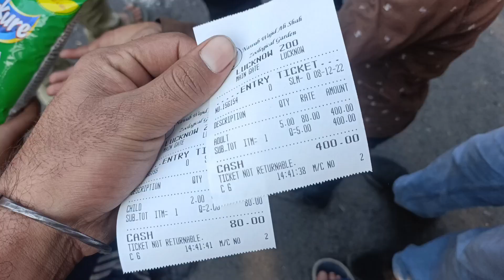Aaj Bhoth Maza Aaya Farooq bahi kay sath 🤣😃